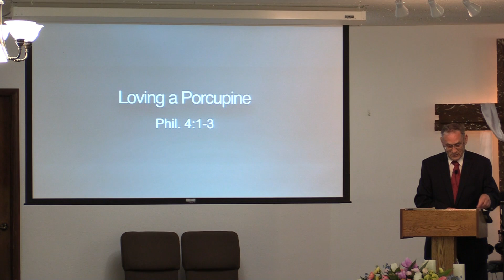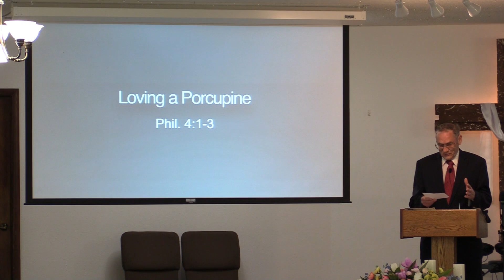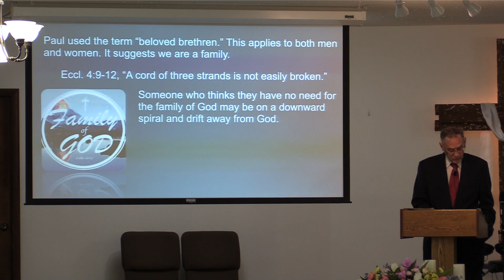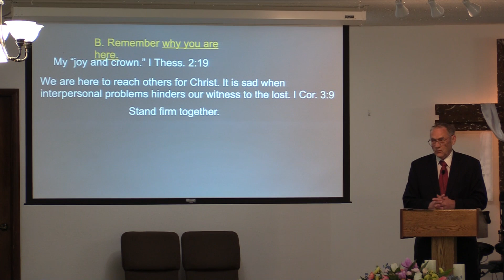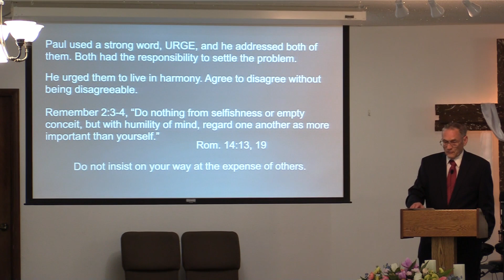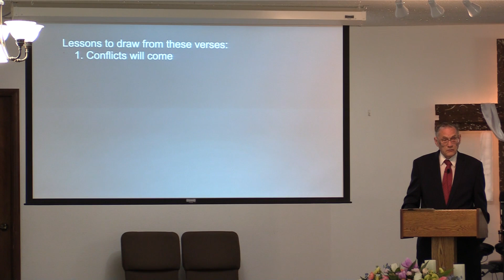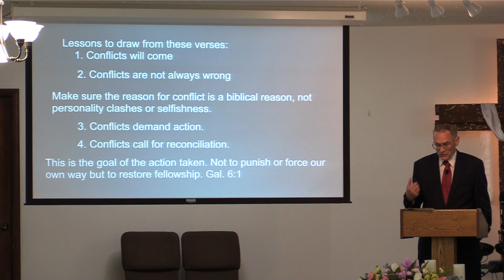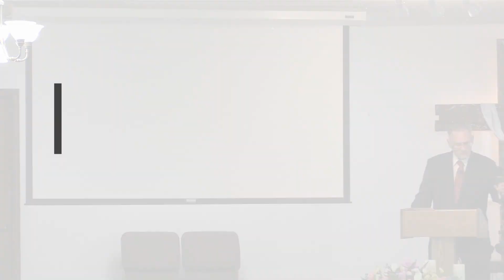Loving a Porcupine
Pastor Dan Work